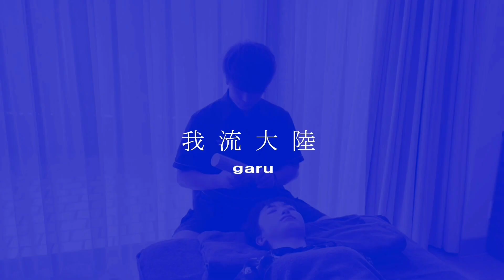SOOPEE(スーピー)「大口先生 開発ストーリー」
あの！半年予約が取れない

「●●のきもち」越え！？

世界のセレブリティが支持。鍼灸師・治療家の「大口式」で有名な大口貴弘先生が、ガルプロデュースと一緒に開発した「SOOPEE」。バチバチするほど高濃度の炭酸と、世界のセレブに大人気のCBDオイルを配合した、世界初のヘッドスパスプレーです。

大口貴弘 プロフィール

1990年東京出身。帝京平成大学鍼灸学科卒業。ハワイ大学医学部人体解剖実習修了。10歳の頃から整形外科医の義兄の下で鍼灸整体術を学び、高校入学と共に実兄のもとでトリガーポイント、経路治療をベースにした鍼灸+カイロの技術を身につける。海外での出張施術も積極的に行っており、フランス、シンガポール、ベトナム、タイ、インドネシア、台湾、中国、韓国、グアム、ハワイなど世界各地を毎月訪問。各国の大富豪、王族などの治療にあたっている。

【治療のご相談・予約などの問い合わせ】
一般社団法人 大口式ボディテック整体協会

◆美容室やエステサロンなど美容に携わる事業者様のお取引はこちらから◆

V3ファンデーション （シャイニングファンデーションseason2）

V3アグレッシブカッサRF（V3カッサ美顔器）

V3プロテクションサンスクリーン（V3日焼け止め）

ラッシュアディクト / アイラッシュコンディショニングセラム

Ashleigh & Burwood(アシュレイ・バーウッド)フレグランスランプ

SOOPEE（スーピー）スキャルプ スパークリングセラム　炭酸CBDムース